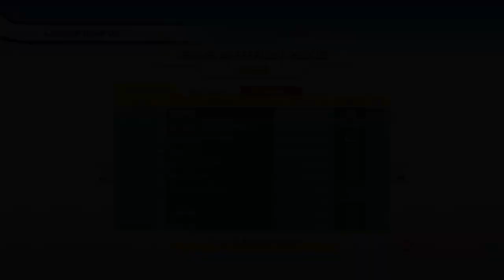Sonic 4 Episode 1 - 6 - 5th gear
[rock instrumental]

this act is very 'probably fine if you know what's going on and what to do'